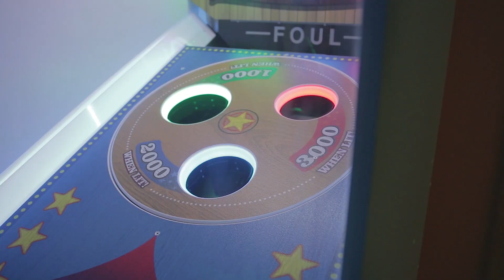Behind The Scenes | Beer'd Fest 2018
DESCRIPTION:

Go behind the scenes with us while we hang out in CO as a team and prepare for beer'd fest 2018.

Live Bearded, Brother!